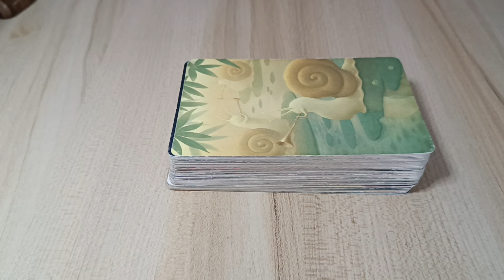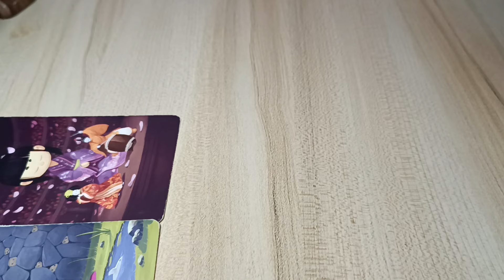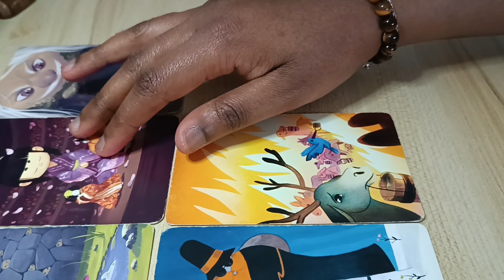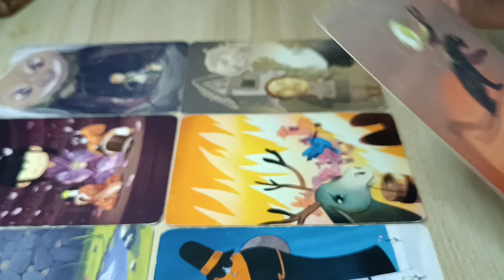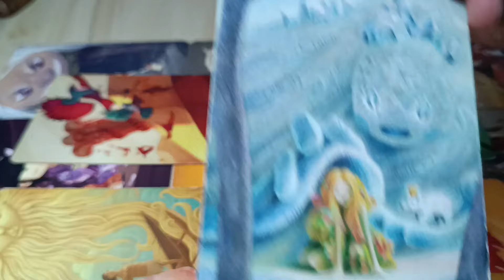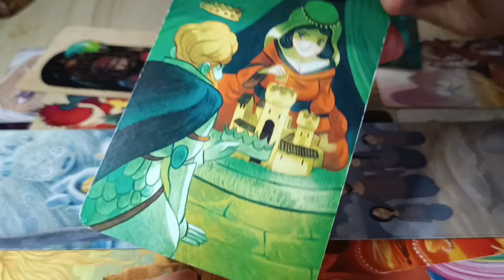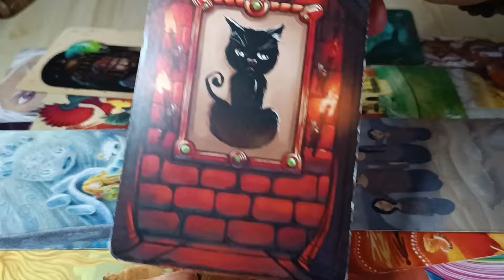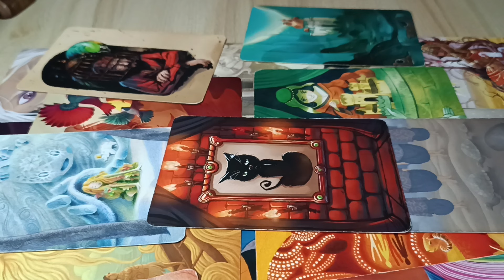Féminines se libérant d'énergies karmiques